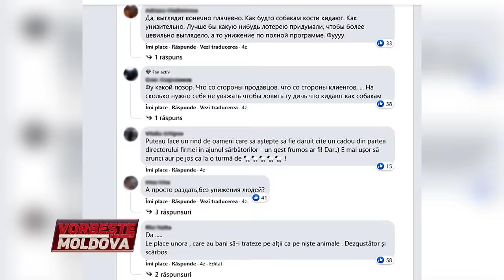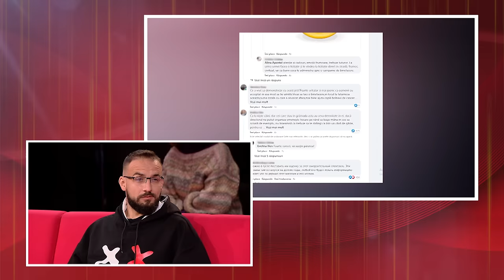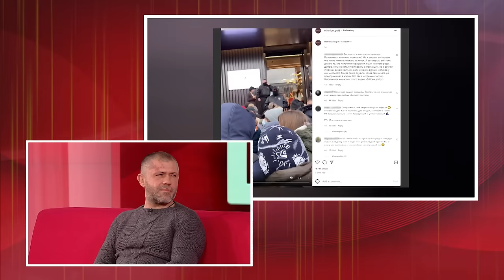VORBEŞTE MOLDOVA: RECLAMĂ LA KILOGRAM